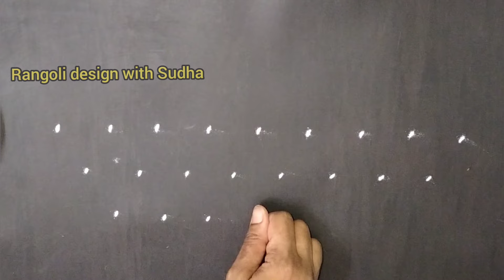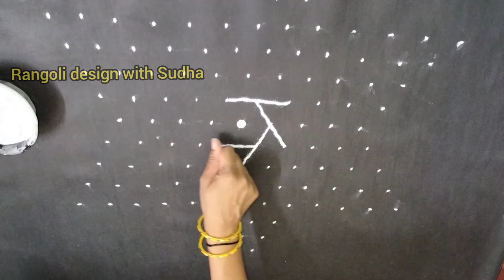गुढीपाडव्याला दारासमोर काढण्यासाठी ९ ते १ ठिपक्यांची मोठी आणि एकदम सोपी चांदणीची सुंदर रांगोळी|Star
गुढीपाडव्याला दारासमोर काढण्यासाठी ९ ते १ ठिपक्यांची मोठी आणि एकदम सोपी चांदणीची सुंदर रांगोळी|Gudhipadawa Ekadashi Special Star Kolam|Flowers Traditional Thipkyanchi Rangoli
  शुभ रांगोळी|thipkyanchi rangoli|Ekadashi

satisfying video
sand art
muggulu
kolam
kolam designs
muggulu designs
muggulu simple
simple kolam
alpona
simple muggulu
chukkala muggulu
colors rangoli
sankranthi muggulu
sankranthi kolam
sankranthi rangoli
Pongal kolam
unique rangoli designs
Pongal
दिवाली
रंगोली
दिवाली रंगोली
दिवाली रंगोली वीडियो
धनतेरस रंगोली
easy rangoli
deepavali
deepavali rangoli
satisfying
satisfying rangoli
relaxing
relaxing rangoli
sankranti rangoli
sankranti rangoli designs
Diwali rangoli